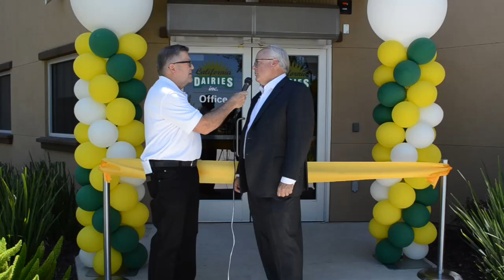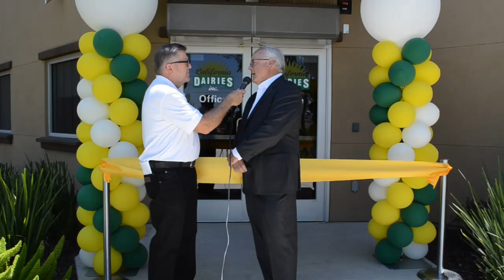CEO Andrei Mikhalevsky talks about the California Dairies Co-Op Growth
California Dairies, Inc., the largest dairy co-op in California and the largest producer of milk powders in the world, celebrated the acquisition of the powder plant in Turlock, California it acquired earlier this year from Hilmar Cheese. At the ribbon cutting ceremony, Joel Hastings of DairyBusiness News spoke with CEO Andrei Mikhalevsky, talking about the co-op's growth, exports and dairy pricing.